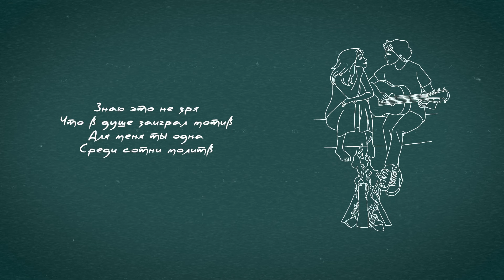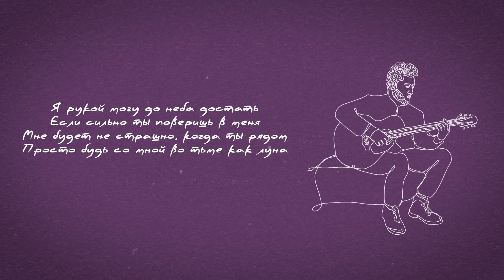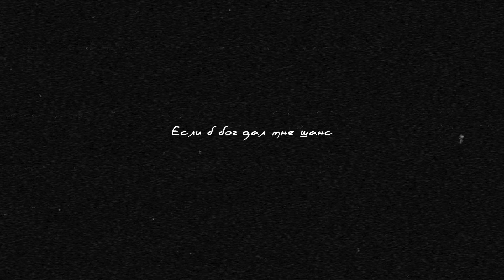Mona Songz - Сотни молитв (Lyric video)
Manager: + 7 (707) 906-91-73 Темирлан